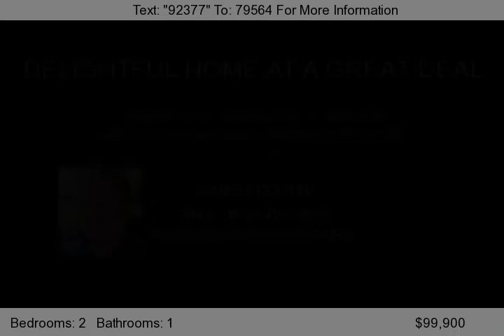340 Ski Mountain Road, Gatlinburg, TN 37738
SHORT SALE - Charming little cabin located convenient to downtown Gatlinburg. Walk a few blocks or catch the trolley right out front. A great two bedroom, one bath ideal for rental or use it as a getaway. Sit in the hottub and listen to the stream. This is a great opportunity to own a piece of the Smokies. Fully furnished.